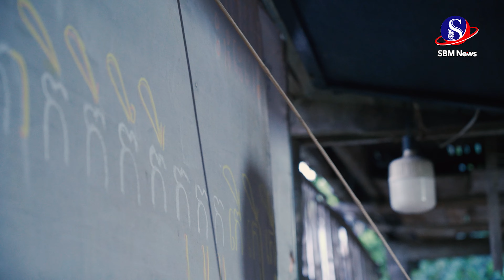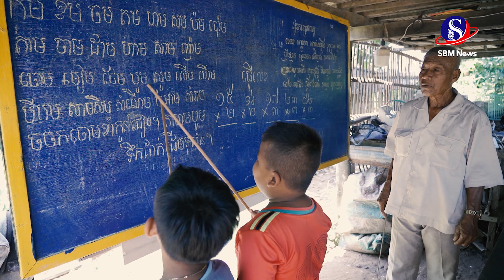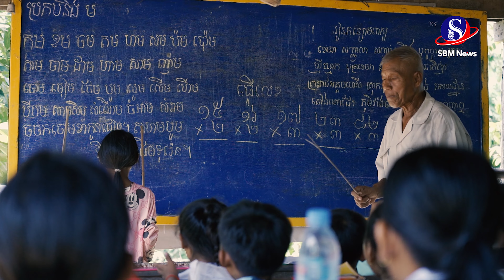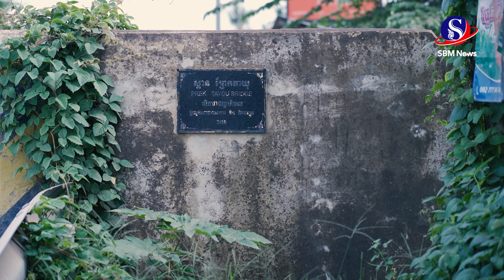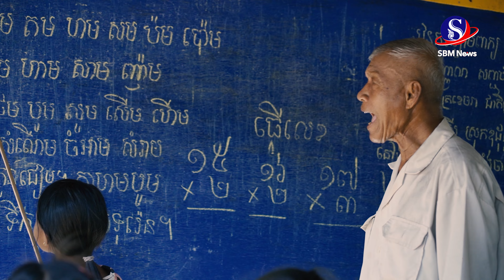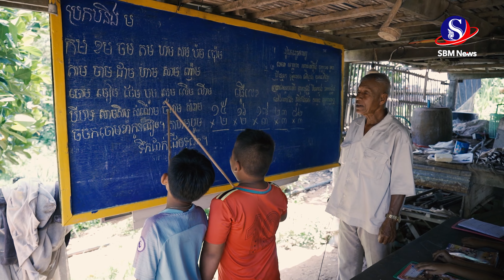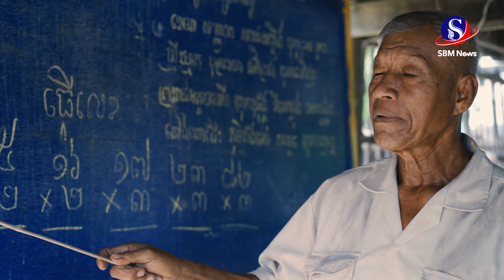ទឹកចិត្តប្រពៃណាស់ លោកតាអាយុ៧៤ បង្រៀនសិស្សជាង៤០ឆ្នាំមិនយកប្រាក់កម្រៃ | SBM NEWS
(ខេត្តកណ្តាល)៖ លោកតា គង់ យូ អាយុ៧៤ឆ្នាំ រស់នៅភូមិក្អមសំណ ឃុំក្អមសំណ ស្រុកលើកដែក ខេត្តកណ្តាល ជាគ្រូបង្រៀនក្រៅក្របខ័ណ្ឌ បានរៀបរាប់ប្រាប់អ្នកយកព័ត៌មានយើងថា គាត់មានភរិយាឈ្មោះ ទិន គា អាយុ៦៨ឆ្នាំ និងកូន៣នាក់ និងមានចៅមួយសម្បុកទៅហើយ។ កាលនៅបឋមវ័យ លោកតាធ្លាប់រៀនសូត្របានចប់ថ្នាក់ទី៧សង្គមចាស់ ប៉ុណ្ណោះ លុះឈប់រៀន លោកតាជួយធ្វើស្រែចម្ការឪពុកម្តាយ ហើយម៉ែឪរៀបចំឱ្យមានប្រពន្ធកូនតែម្ដង។ ក្រោយបែករបបប៉ុល ពត ដោយសារស្រុកភូមិខ្សត់អ្នកចេះដឹង ព្រោះប៉ុលពតបានសម្លាប់រង្គាលអស់ ទើបគណៈកម្មាធិការស្រុកជ្រើសតាំងលោកតា ឱ្យធ្វើជាគ្រូបង្រៀនភាសាខ្មែរផ្នែកអក្ខរកម្ម ដើម្បីជួយស្រោចស្រង់កុមារា កុមារី ដែលទើបងើបផុតពីរណ្តៅមរណៈ ឱ្យឆ្លងផុតពីគ្រោះអវិជ្ជា។